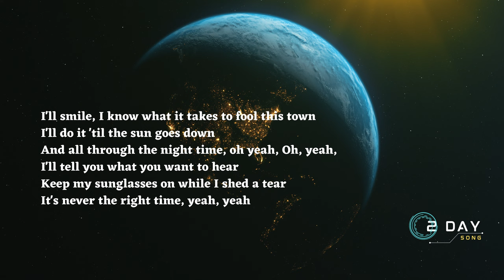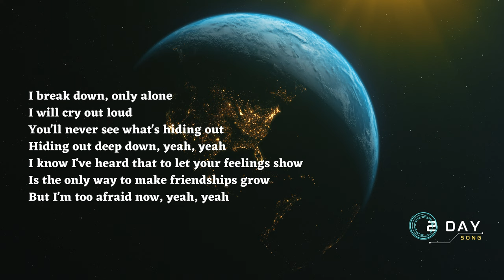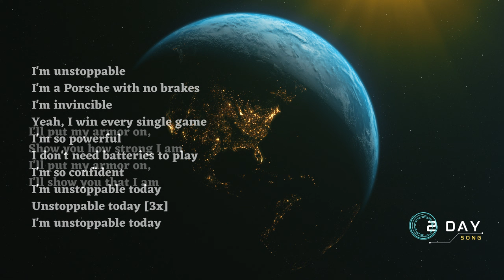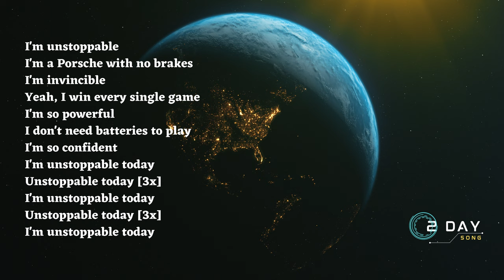Unstoppable - SIA (Lyrics)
"Unstoppable"

I'm unstoppable
I'm a Porsche with no brakes
I'm invincible